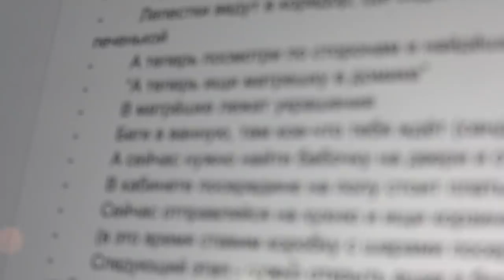День Молодой Мамы: Еве 2 Года! Квест По Дому и Шоу Мыльных Пузырей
Обнимаю 💜